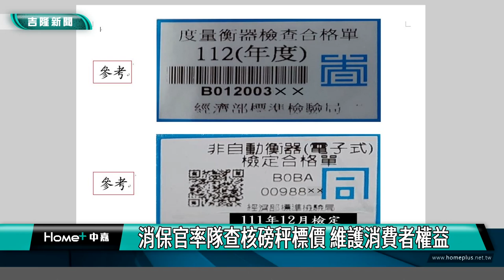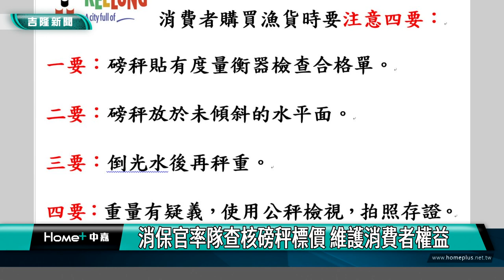謝國樑|海鮮|謝國樑到八斗子漁市 籲標價透明吸客回籠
畫面現場是八斗子漁港魚貨直銷中心，基隆市長謝國樑特別跟消保官及市府產發處與經濟部標準檢驗局基隆分局來進行聯合查核與宣導，確保磅秤的準確與標價透明。目的是希望與攤商一起合作，破除消費者過去對於八斗子漁市的既定印象，喚醒消費者的信心，市長謝國樑也強調，市府今年會協助基隆區漁會宣導八斗子觀光漁港，也歡迎消費者過年期間來買魚貨吃海鮮。

這次查核小組到八斗子漁港魚貨直銷中心實地查核維護消費者權益，消保官也向攤商再次宣導與呼籲，要注意磅秤計量準確與標價透明，避免觸法。

市府希望跟攤商、基隆區漁會一起合作努力，挽回消費者信心，吸引更多外地遊客來走春消費，活絡在地經濟。